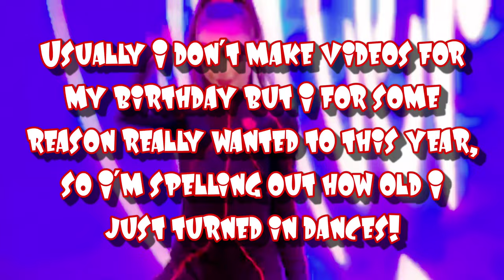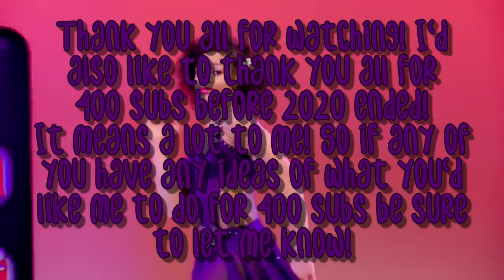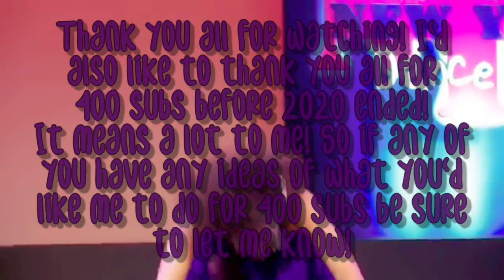How Old I Turned Spelled Out In Dances!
Dance Moms Unknown Request list!
-Copellia Variation (2010)
-Run (2015)
Under The Weather (2011)
-Satan's Little Lamb (2010)
-Little Jazz Bird (2008)
-Airmail Special (2012)
-Snow White (2012)
-Birds Eyes View (2011)
-Nattie of the Jungle (2009)
-Spare Change (2016)
-What's New At The Zoo (2012)
-Snowfall (2012)
-Creature (2011)
-Boogie Woogie Bugle Boy (2010)
-My Hair Looks Fierce (2009)
-In The Ladies Room (2008/10)
-The Explorers (2009)
-Daises and Roses (2008)
-Bo Peep and Her Sheep (2004)
-Bunny Jamboree (2004)
-Miracle Worker (2011)
-Toy Box (2014)
-Rockettes (2004)
-To Be A Star (2008)
-Everybody Can Be A Princess (2013)
-Splish Splash (2007)
-Earthquake (2013)
-The Chicks (2010)
-Call Me A Princess (2014)
-Violet (2013)
-Show Off (2007)
-Charleston (2011)
-Honey Bun (1980s)
-Baby Diva (2005)
-Pour Some Sugar On Me (2007)
-Somewhere Over The Rainbow (2011)
-Wash That Man Outta My Head (2011)
-Bug-A-Boo (2007)
-Lucky Charms (2004)
-The Lion Sleeps Tonight (2009)
-By The Beautiful Sea (2012)
-It's All About Me (2009)
-My Eyes Adored You (2010)
-Angels Among Us (2013)
-Dreamer (2015)
-Cotton Eyed Joe (2013)
-Float Like A Butterfly (2016)
-Chameleon (2016)
-Rock Bottom (2019)
-Writing All These Words (2012)
-Twilight (2010)
-Is You or Is You Ain't My Baby (2011)
-Captain Planet (2004)
-Just One Of Those Things (2011)
-Beautiful Dangerous (2011)
-Never Knew (2015)
-All That Jazz (2010)
-USO Show (2011)
-Ma He's Making Eyes At Me (2011)
-GNO (2014)
-Blame It On The Boogie (2014)
-Bossa Nova Baby (2015)
-Watercolors (2015)
-Big Finish (2014)
-A Little Party (2014)
-Note To God (2010)
-Unmasked (2017)
-People (2011)
-Don't Take Her Away (2015)
-Lil Miss Swagger (2012)
-5 Guys Named Moe (2010)
-Man A La Mancha (2013)
-Banjos (2008)
-Trauma (2011)
-Steam Heat (2009)
-Disco Dude (2015)
-I Want To Go To Hollywood (2008)
-I Got No Strings (2009)
-Woman In The Mirror (2016)
-Drowning (2013)
-Not Having It (2017)
-Let Me Entertain You (2010)
-Together (2013)
-Snake Charmer (2009)
-Chutes and Ladders (2008)
-P.Y.T (2011)
-Dreams (2014)
-My Boyfriends Back (2011)
-Pasadena Rose Bowl Parade (2013)
-Germs (2012)
-Look At Me (2005)
-Take That (2015)
-Latin Diva (2010)
-1, 2 Buckle My Shoe (2010)
-Chapel Of Love (2011)
-Poodle Hop (2005)
-Just You Just Me (2010)
-Pinktastic (2011)
-Swinging On A Star (2009)
-Hanuman (2012)
-Who Will Comfort Me (2013/14)
-Waka Waka (2011)
-Boys Boys Boys (2011)
-One Track Mind (2010)
-Soldiers and Sailors (2014)
-The Dating Game (2011)
-Wash That Man (2006)
-Love and Luck Ballet (2011)
-Barnyard (2010)
-I Am Light (2015)
-My Pa (2014)
-Insomnia (2010/11)
-Lullaby On Broadway (2010)
-Chromosone 16 (2016)

Updating Schedule!

Monday- Dance Moms Unknown
Tuesday- No video
Wednesday- Audioswap

Q: What's your name? A: Cassie!
Q: When is your birthday? A: January 4th!
Q: What's your favorite color? A: Blue and purple
Q: What are your favorite dances? A: The People Choice, Wishbone, and Don't Fence Me In
Q: What are your favorite shows? A: The Office, Dance Moms, New Girl, and Pretty Little Liars
Q: Favorite classes in school? A: Band class because I'm kind of a nerd